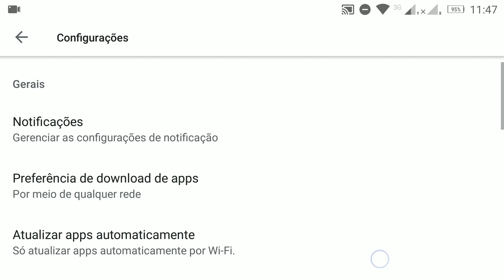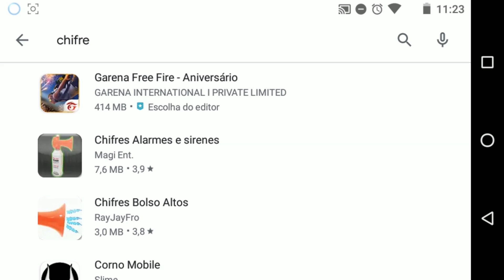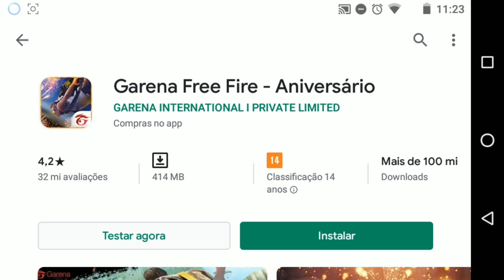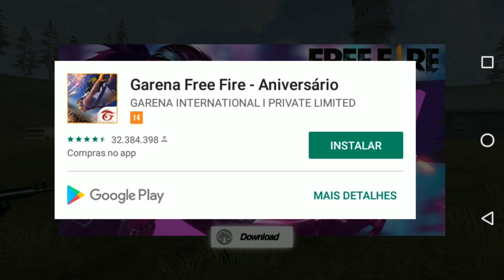Jogando Garena Free Fire sem instalar | Como ativar o Google Instant Apps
A Google Play Store agora permite que você ative a opção para testar jogos e apps sem instalar nativamente dentro dela, para poder demonstrar melhor vou jogar Free Fire sem instalar. Espero que curtam mais esse vídeo jovens!